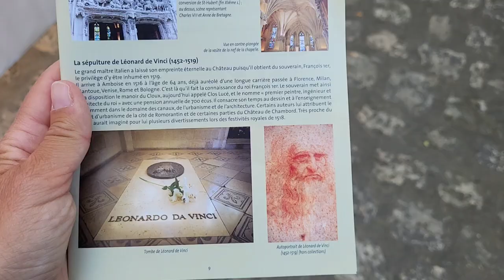GR3 - Voie de Tours - Retour à la Source - vlog (15) - de Vouvray à Amboise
Et voilà mon départ dans un nouveau voyage au long cours qui consiste à remonter la Loire à pied depuis Nantes jusqu'à sa source au Mont Gerbier de Jonc, puis à revenir en kayak.

J'ai intitulé ce voyage "Retour à la Source par la voie Royale". Je passerai par les châteaux de La Loire, je marcherai dans les traces de Jeanne d'Arc et sur des portions du chemin de Compostelle. Je laisserai faire cette alchimie intérieure grâce aux énergies présentes sur les endroits stratégiques où ont été bâtis certains de ces châteaux.
Je vois le voyage au service de la Conscience.

Si mes partages resonnent en vous, vous pouvez me soutenir dans cette nouvelle aventure :

Parce qu'en prenant soin de vous, vous prenez soin du monde.

Morgane 🌸